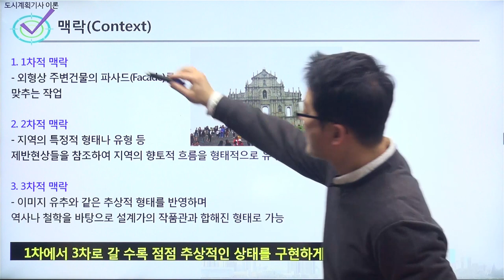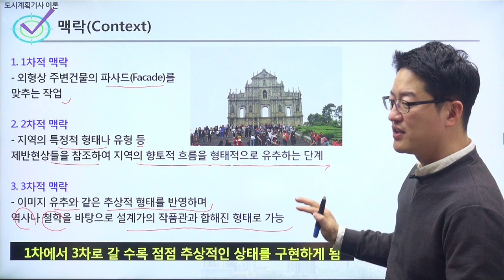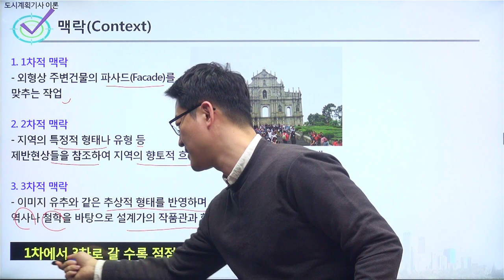[샘플]도시계획기사 이론 - 맥락